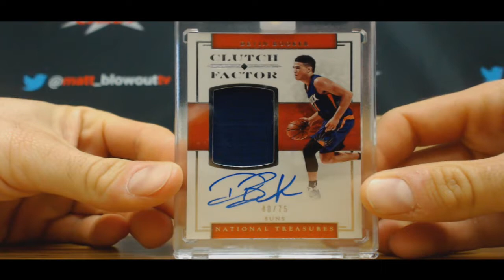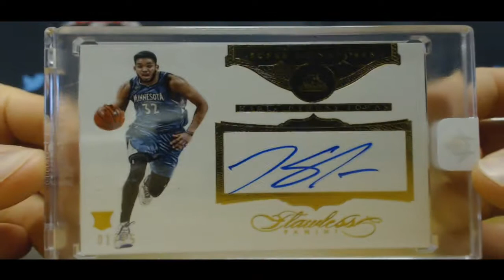017 Triple Threads Baseball Break 9